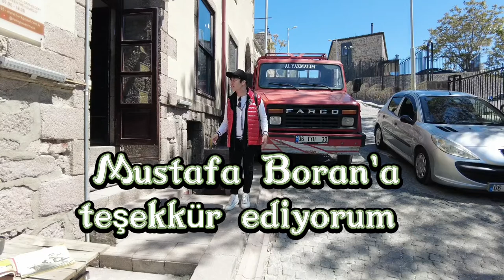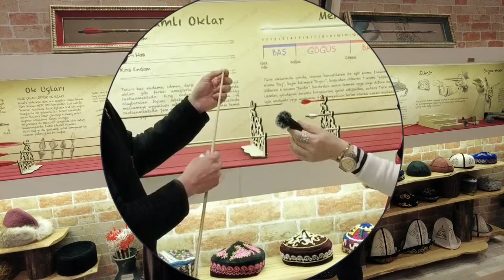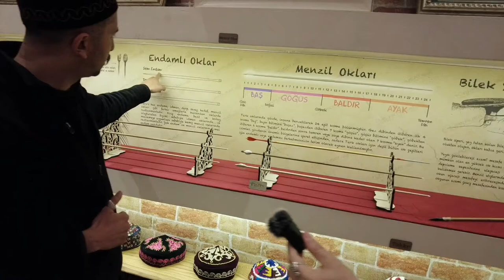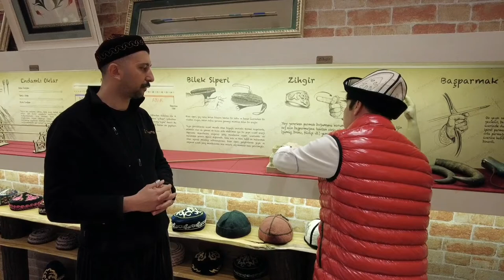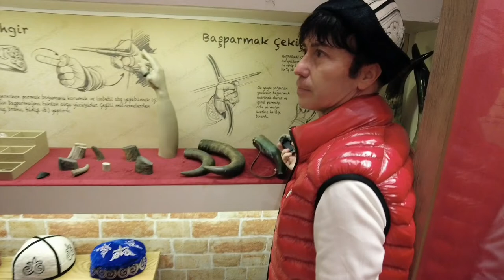Bugün güzel müzeyi gezdim. Türkpusat Geleneksel Savaş Pusatları Müzesi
Merhaba! Ben Onur Sancak
Her hafta yeni videolarla kanalımda sizlerle birlikte olmaya devam ediyorum. Sizin yorumlarınızla daha iyi videolar çekeceğim.  Farklı videolar çekmeye çalışıyorum.
Yeni yerler keşfetmeyi ve gezileri seviyorum biliyorsunuz. Yine güzel bir yeri sizlere tanıtacağım. Ankara'da Türkpusat Geleneksel Savaş Pusatları Müzesini gezdim. Sizlere dilim döndüğünce anlatacağım. Güzel bir gün geçirdim ve mutlu olduğum bu saatleri sizlerle paylaşmak istedim.
Fikirlerinizi yorumlarınızla bana yazınız.
Teşekkürler.